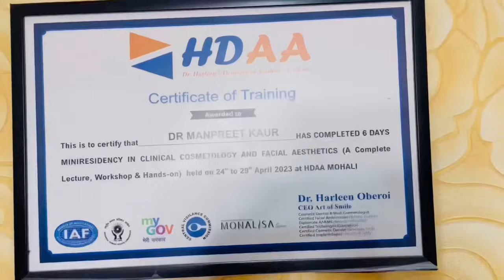Gurniwaz Masi Welcome 🙏🏻 And 4 Season Mona Aulakh